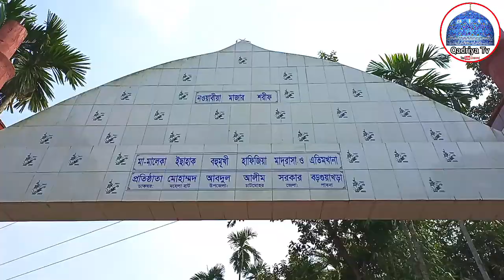মোজাদ্দেদে জামান হযরত আবু বকর সিদ্দিকী রহঃ এর খলিফা হযরত নবাব আলী হাজী সাহেব রহঃ এর মাজার শরীফ পাবনা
নবাবিয়া মাজার শরীফ, গুয়াখাড়া, চাটমোহর, পাবনা, বাংলাদেশ

মোজাদ্দেদে জামান ফুরফুরা শরীফের দাদা হুজুর কেবলা হযরত শাহ সুফি আবু বক্কর সিদ্দিকী কুরাইশী রহমাতুল্লাহ এর খলিফা হযরত শাহ সুফি পীর নবাব আলী হাজী সাহেব রহমাতুল্লাহ এর মাজার শরীফ